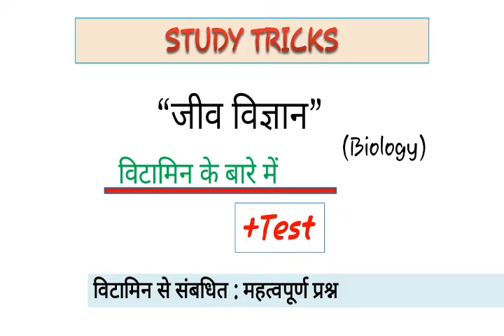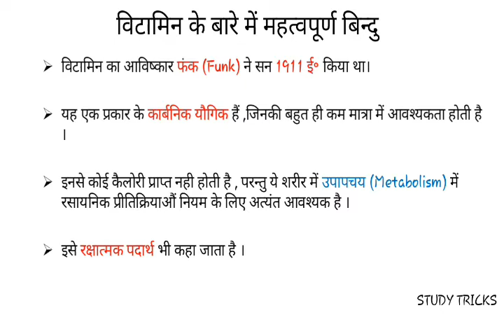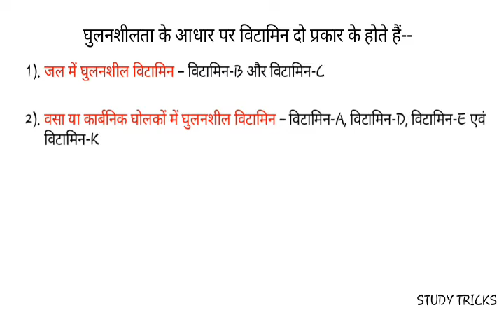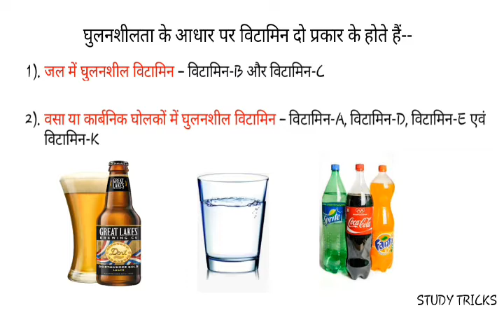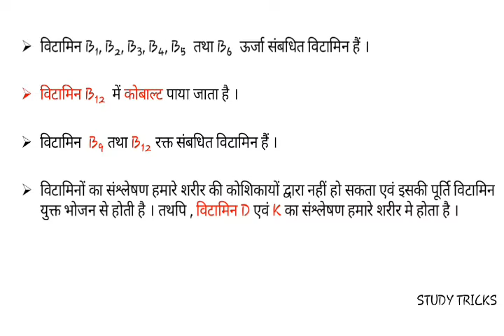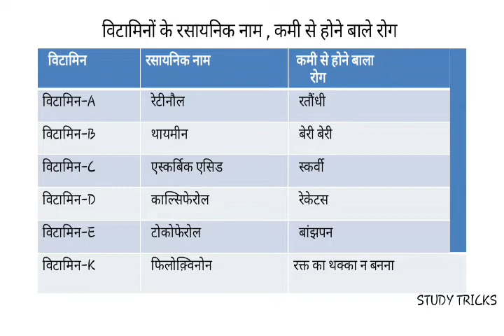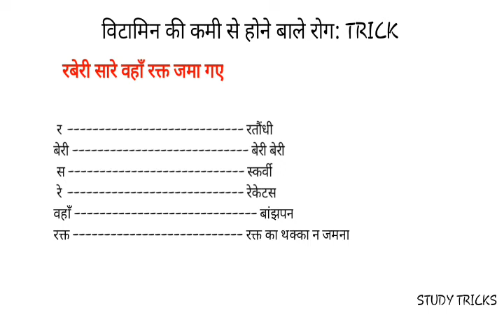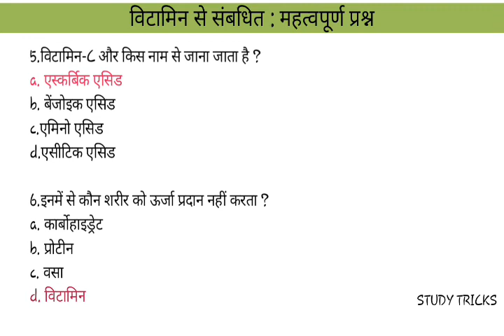Gk Tricks - Vitamin and their Chemical Name | विटामिन की कमी से होने वाले रोग ,कैमिकल नाम | RAILWAY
दोस्तों इस वीडियो में मैंने Boilogy एक important टॉपिक  विटामिन के बारे में सामान्य जानकारी के बारे में कॉन्सेप्ट और trick के माध्यम से बताया है जिससे आप इसे आसानी से याद रख पाएंगे ।
मुझे आशा है ये वीडियो आपके आने बाले एग्जाम के लिए बहुत ज्यादा useful रहेगी।
ये video SSC, RAILWAY GROUP D, LOCO PILOT TECHNICIAN,UP POLICE,BANK,UPSC,UP SIKCCHAK BHARTI,CPO,ARMY,etc exam के लिए है।